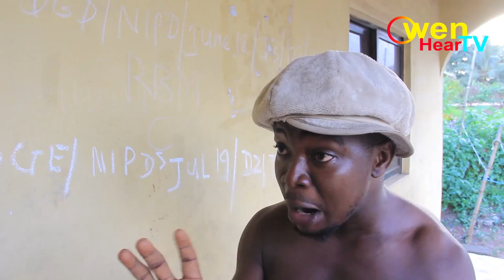OLE'AGBO [Home Destroyer] PART 1 - LATEST BENIN MOVIE 2019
If this Edo movie makes you smile please hit the "LIKE" button and also "SHARE", oh Yes! we love comments please leave them below.

Produced by Owen Heart.

Owen Heart TV! is your #1 go-to source for quality and entertaining Latest Edo Movies,  Latest Edo Dance & Drama and Latest Edo Comedy Movies as well as  Epic Nollywood Movies, at Owen Heart TV we produce quality entertainment movies for your viewing pleasure.

We produce both "Bini" Language and English Language and other African Language as well. All our movies are hosted year on our YouTube Channel.